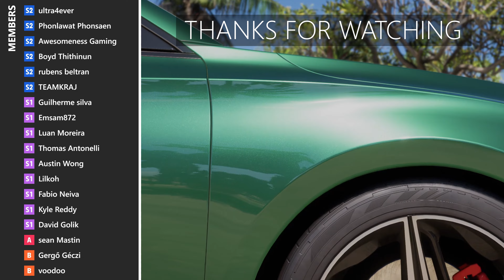Forza Horizon 5 - 2022 MG MG7, FH5 Grip Race Build, Tune & Gameplay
Forza Horizon 5 Tuning Guide - 2022 MG MG7 Grip Race Build, Tune & Customization. FH5 MG MG7 Racing Gameplay in B Class.